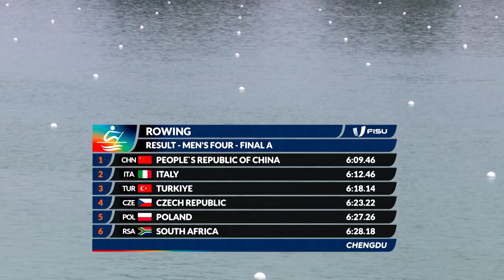News Day 9 Rowing 4 M